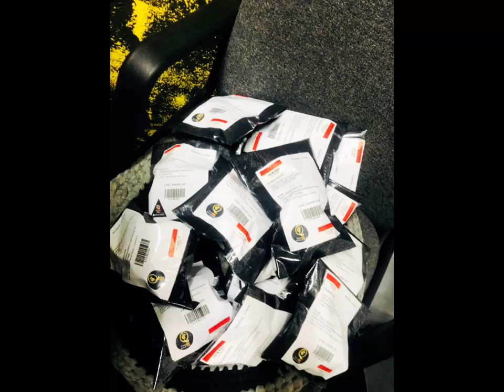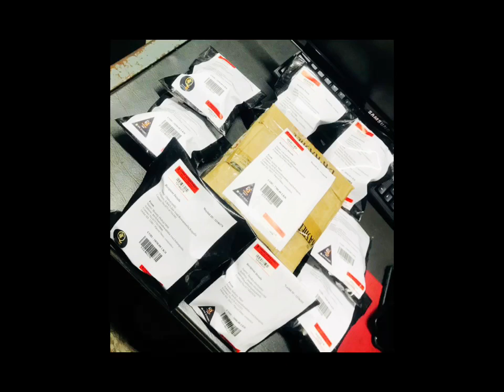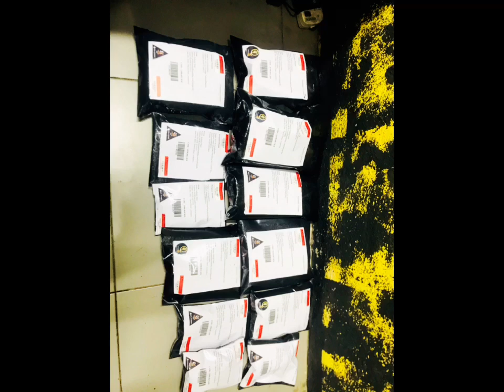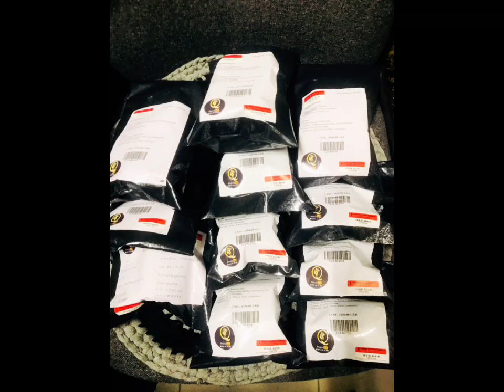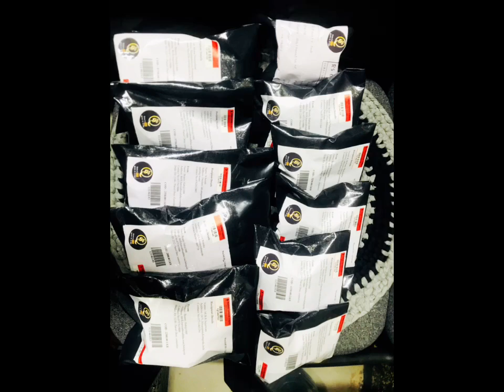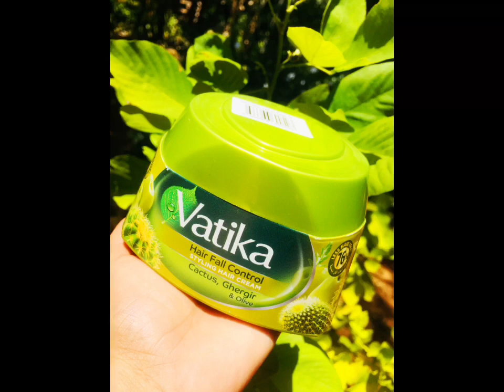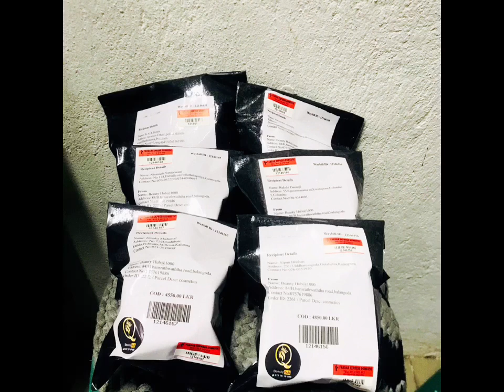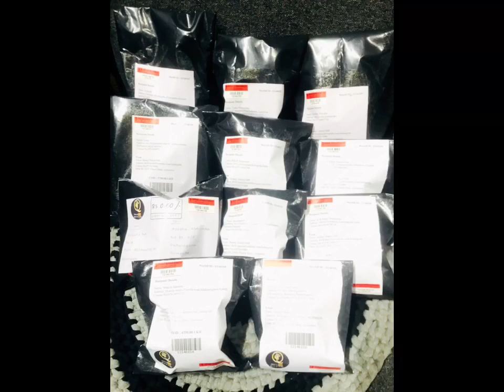💥BREAKING NEWS💥|Beauty hub නමින් පෙනී සටිමින් ව්‍යාජ නිශ්පාදන ලබාදෙන්නන්ට රැවටෙන්න එපාBeautyhub